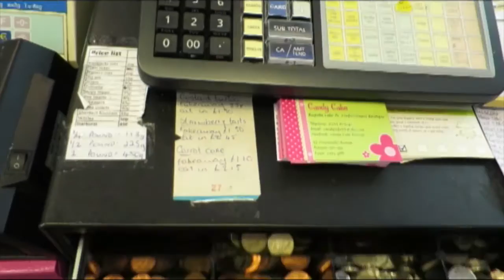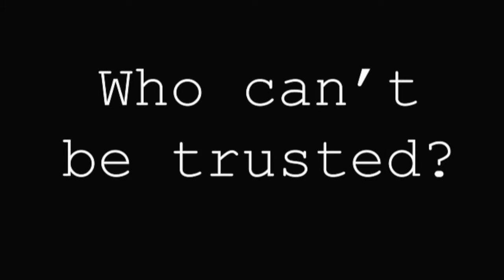Staged Trailer | Alicia Lau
This is my film trailer I made for Media in year 11. This is my first real project so, it's not the best. But either way I hope you'll enjoy it.